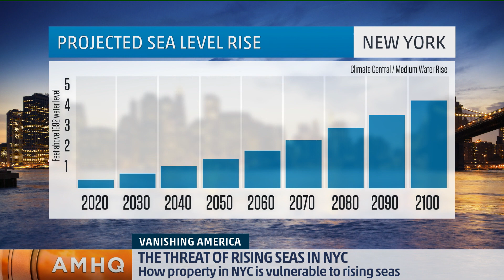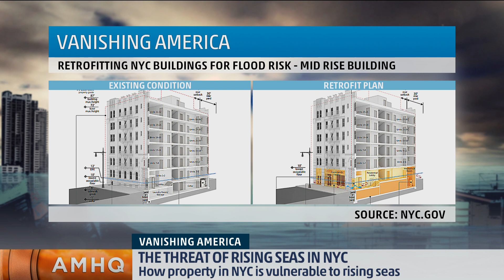Rising Sea Threat to New York City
Real estate in NYC is valued at just over $1 trillion. With NOAA’s projected sea level rise of 8’, that’s a lot of property underwater.